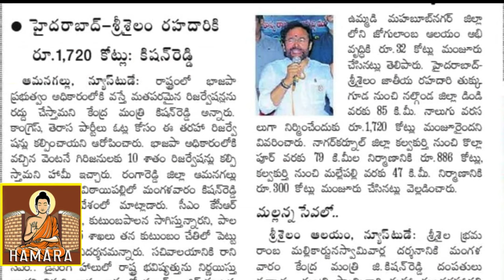South regional ring road confirmation & other important news analysis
In this video I analyzed recent real estate news which is going to influence Hyderabad real estate in coming months.

To receive real-estate updates & deals join in whatsapp group

I will assist plot owners in reselling their property without any commercial interest in whatsapp group

My video on North RRR with 1.4 lak views